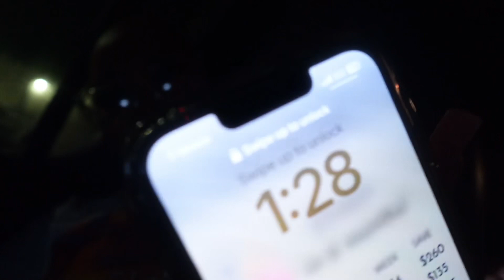WE FINALLY GOT A CAMERAAAA 😝|| Vlogmas Day 2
(even tho we starting a little late it’s still finna be littt 😝)
HAPPY VLOGMASSSS 🎄